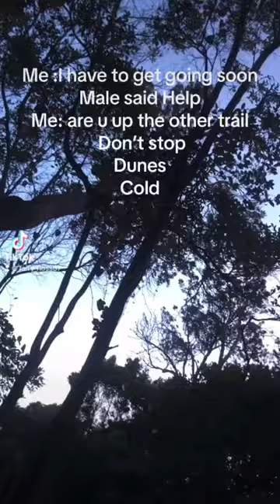Théo Hayez was an 18-year-old Belgian man who disappeared in Byron bay Australia